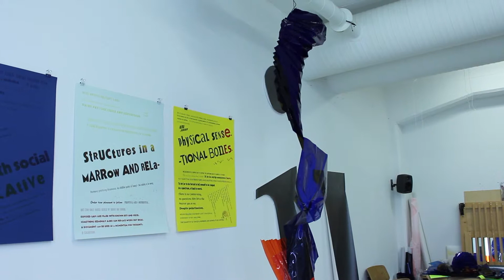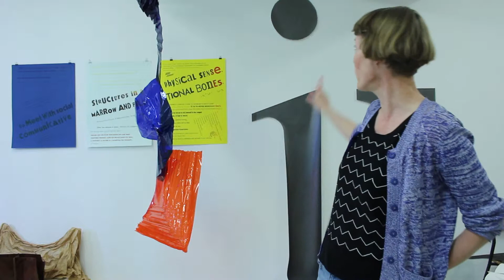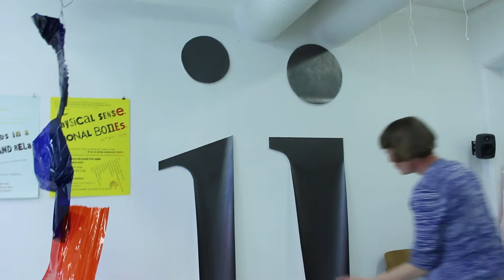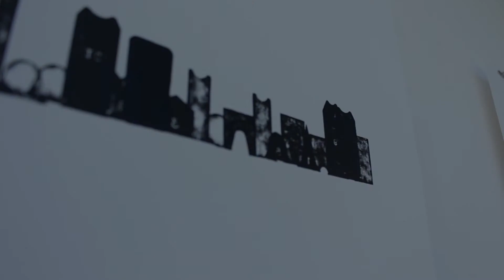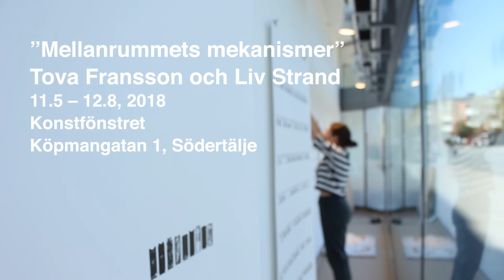Mellanrummets mekanismer: Tova Fransson och Liv Strand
Boktrycket förenar konstnärerna Tova Fransson och Liv Strands konstpraktiker. De använder tekniken på skilda sätt, samtidigt som de båda bryter mot boktryckets traditionella regler. Hör dem berätta om sitt arbete i vår filmade intervju inför öppningen av utställningen "Mellanrummets mekanismer" i Konstfönstret, Köpmangatan 1, Södertälje.

Utställningen pågår 11 maj - 12 augusti, 2018